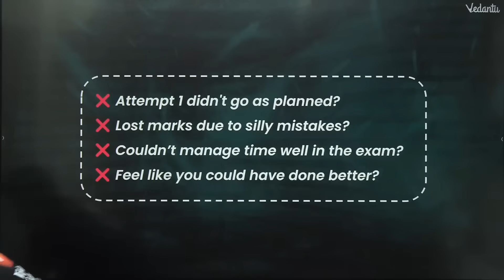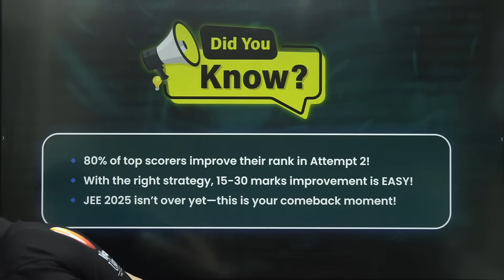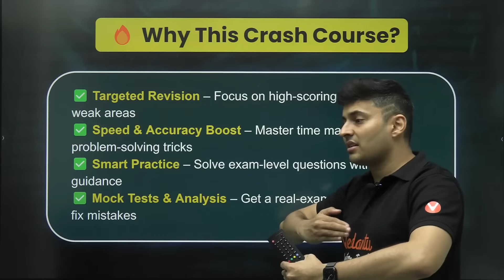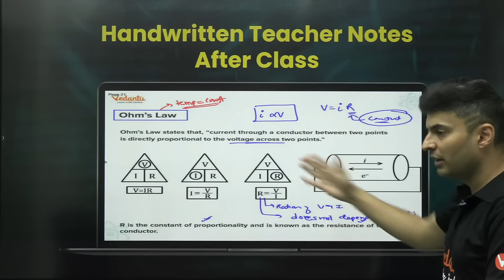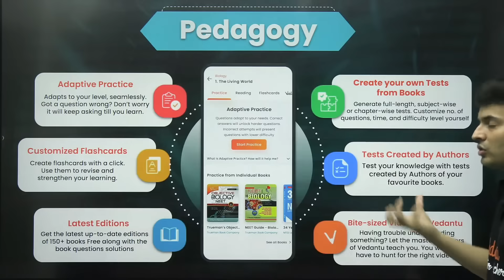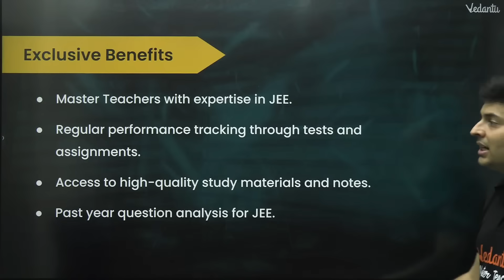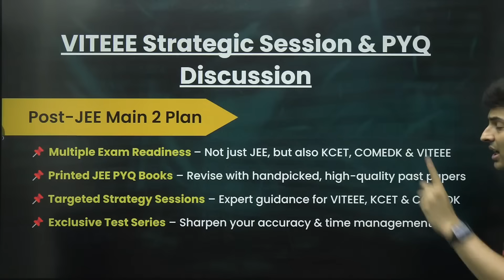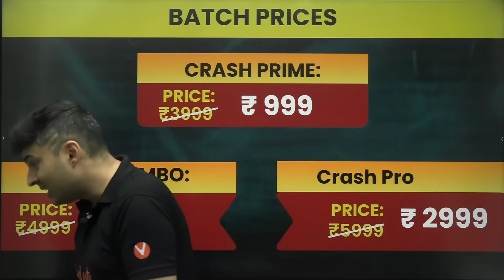JEE 2025 Crash Course & Test Series ✅ | Complete Details & How To Enroll | Shreyas Sir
🚀 Welcome, Future Engineers! 🏆🔧 Your JEE journey starts now! With expert guidance, top-notch study materials, and the best test series, Vedantu is here to help you achieve your IIT/NIT dream! 🌟

▶️ Vedantu Maharashtra 9 & 10 –    / @v_maharashtra_9_10
▶️ V Maharashtra MHTCET & Boards –   / @vmaharashtramhtcetboards-b1h
▶️ V Karnataka KCET & Boards –   / @vkarnatakakcetboards-s2m
📦 JEE STUDY MATERIAL & TEST SERIES

🛒 Buy from Vedantu V-Store

💯 Best wishes to all JEE 2025, 2026 & 2027 aspirants! Stay focused, keep pushing forward, and believe in yourself. Your IIT/NIT dream is within reach! 🚀✨